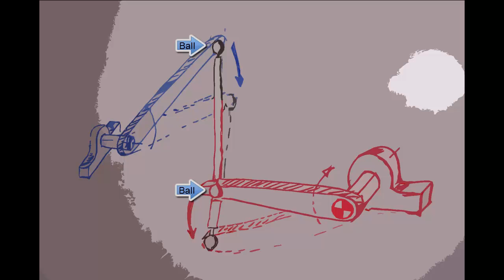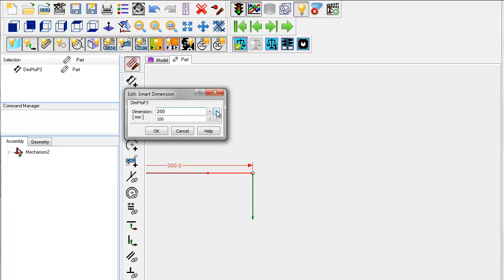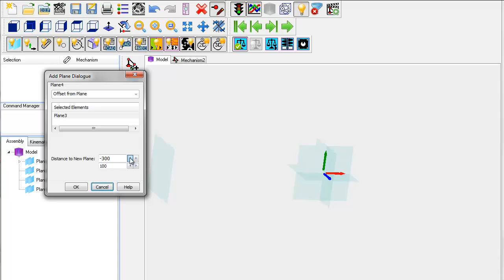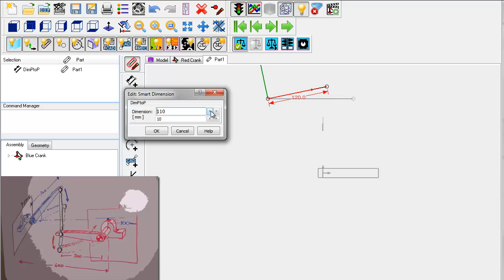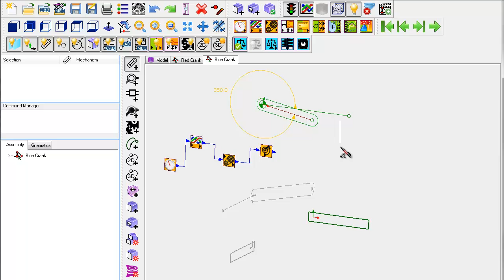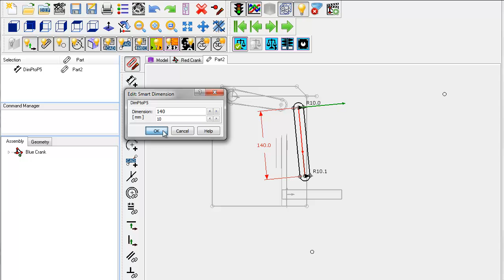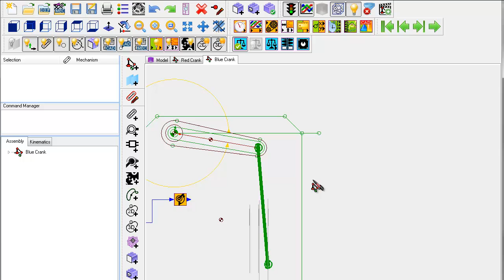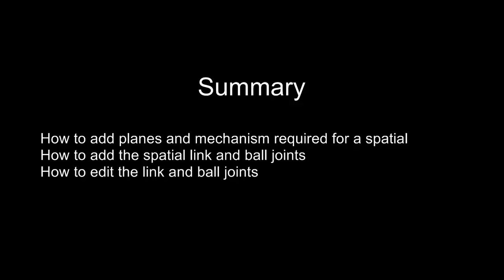MechDesigner: Spatial Mechansims: How to Add and Edit...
Tutorial.  Describing how to set-up and edit spatial mechanisms in MechDesigner.  It shows you how to create mechanisms on different planes and then link them using ball joints.